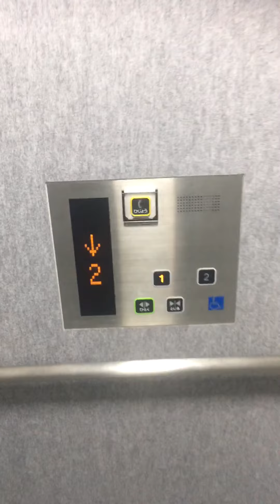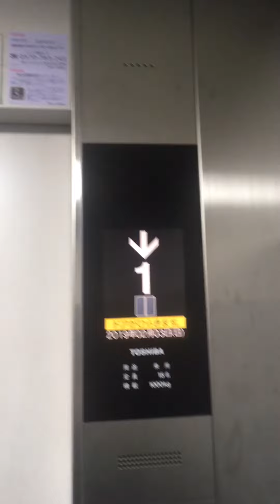ケーズデンキ 東生駒店のエレベーター(最新型スペーセルGR、行き先階キャンセルアナウンス付き、まるで駅のエレベーターみたいやなぁ〜😄）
製造・保守点検会社：東芝エレベータ株式会社

停止階：1(駐車場、自販機、休憩スペース、トイレ）.2(店内）

撮影日：2019.2.3    奈良県生駒市

コメント：スペーセルGRではありますが、ドアセンサー、扉開延長機能、ドア開閉お知らせランプが付いていませんでした。行き先階キャンセル機能は付いています。また、乗り場側の現在階表示は、ドアの上に付いています。15人乗りです。

こちらのエレベーター、1階ないし2階から呼び出しボタンを押して扉が開くと、1階から乗るのであれば2階の、2階から乗るのであれば1階の、それぞれの行き先階ボタンのランプがすでに点灯しており、あとはお客さんは「とじる」ボタンを押すだけでOKという、家電量販店のエレベーターとしては珍しい機能でした！この機能、駅のホームや改札のエレベーターにはよくある機能ですね！

このような機能の付いた、家電量販店のエレベーターを撮影するのは、僕のチャンネルでは初となります！妹とドライブの途中、買い物がてら撮影しました。行き先階キャンセルアナウンスの場面付きです！

注意：無断(イタズラ）低評価、不適切なコメントは禁止となっております。ご協力お願いいたします。